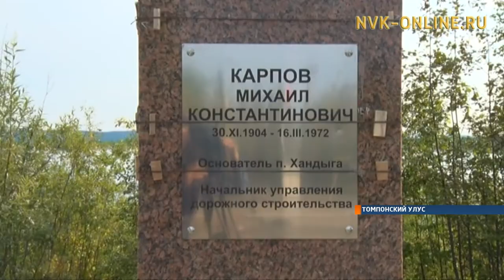В Хандыге идет строительство сквера в честь основателя поселка Михаила Константиновича Карпова